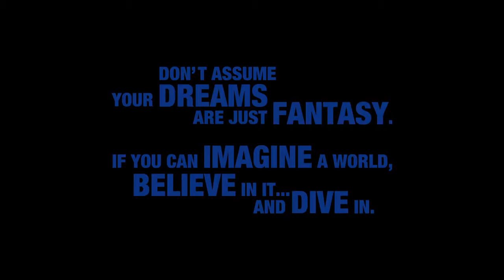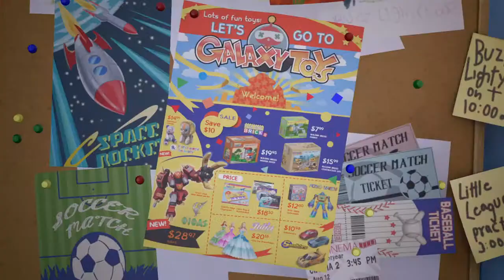Kingdom Hearts III – D23 Expo 2017 - Toy Story Trailer